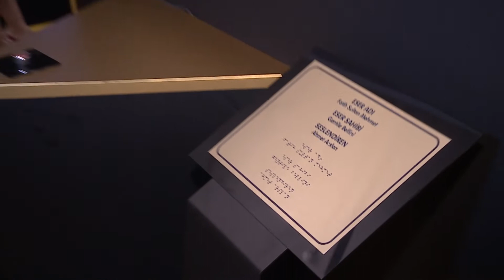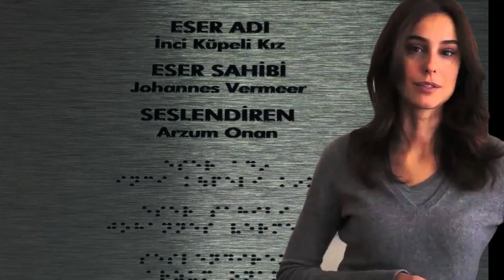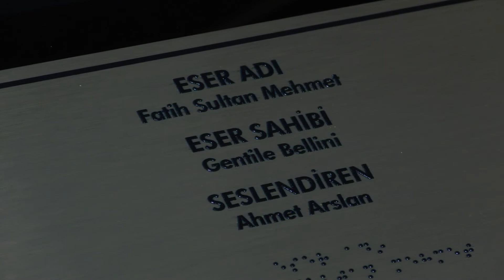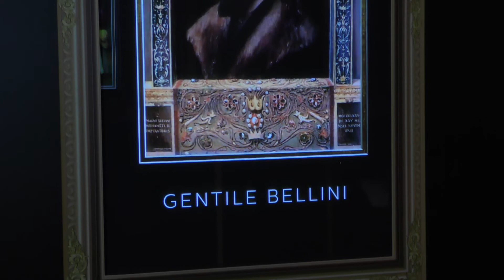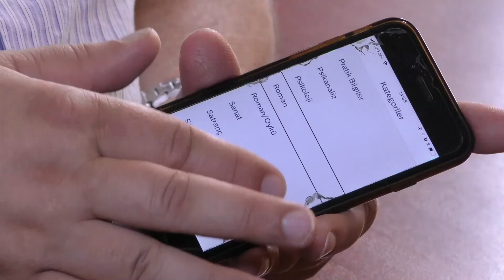Bu sergi görme engelliler için: Tablolar Konuşuyor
Türk Telekom’un görme engellilere yönelik Tablolar Konuşuyor sergisi dün akşam düzenlenen gala gecesi ile başladı